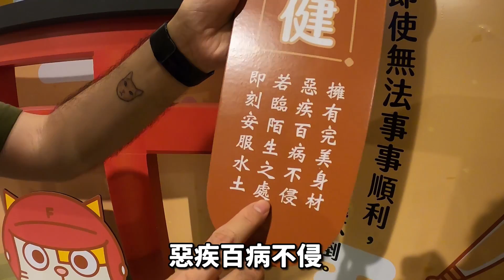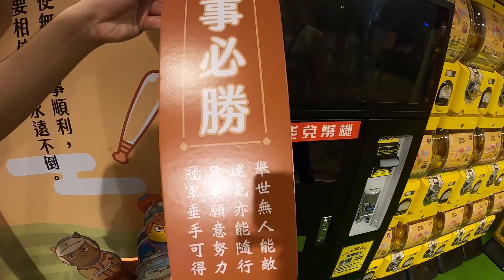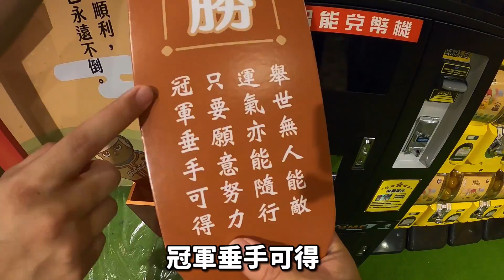【志銘寫的籤詩，救了險犯法的翰翰】志銘與狸貓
志銘&狸貓：「隨手就救了翰翰～」

《2021年曆組限時預購開跑了！》
結束後不上任何店面，錯過再等一年喔！

預購於 2020/9/14（一）23:59 截止
結束後不會在書店及其他實體店販售喔！

【付款方式】
台灣(瑪瑪商行)：超商代碼繳款、信用卡、ATM轉帳
海外：請參閱各大網路書店結帳方式
＊中國、香港、澳門僅提供順豐到付，無城邦門市取貨。
＊中國可派送地區將依照順豐公告為準。

【出貨時間！注意！】
台灣預計 2020年11月中旬開始出貨（依據訂單先後順序）
香港預計 2020年11月中旬開始出貨（依據訂單先後順序）
新馬地區「空運直達」2020年12月上旬開始出貨（依據訂單先後順序）
新馬地區「海運」2020年12月中旬開始出貨（依據訂單先後順序）
其他地區 2020年12月上旬開始出貨（依據訂單先後順序）

※以上連結皆有送後宮磁鐵乙枚（共七款隨機贈送 ，數量有限送完為止）

【出貨時間】
台灣地區：依訂單先後順序陸續出貨
港澳地區：9月上旬之後，依訂單先後順序陸續出貨
馬新地區(繁體版)：9月上旬之後，依訂單先後順序陸續出貨
馬新地區(簡體版)：10月上旬之後，依訂單先後順序陸續出貨

【近期活動】

【貓咪哪有那麼可愛/貓咪超有事：瑪民認證簽書會】
📍 8/16 14:00~17:00 台南 新光三越中山店 13樓文化館 (台南市中西區中山路162號)
📍 8/22 14:00~17:00 台中 廣三SOGO 18F華威影城活動區 (台中市西區台灣大道二段459號)
📍 9/12 14:00~17:00 花蓮 政大書城 (花蓮縣花蓮市中山路547-2號)
📍 9/19 14:00~17:00 高雄 夢時代 8樓演藝廳 (高雄市前鎮區中華五路)
📍 9/27 14:00~17:00 台北 誠品站前店 B1藝文西廣場 (台北市中正區忠孝西路一段47號)

《後宮打不倒 扭蛋巡迴店》
台北 7/16(四)-8/9(日) 統一時代百貨 7樓 （原阪急百貨）
高雄 9/10(四)-10/21(三) 統一夢時代 8樓會館大廳
台南 12/2(三)-2021/1/4(一) 新光三越 西門店本館 6樓
詳情請看 瑪瑪商行粉絲專頁

《黃阿瑪相遇1920臺北市》特展
2020/8/6-12/31 在台北探索館 1+2F
每天09:00~17:00 可免費入場
(週一暨國定假日休館)
還可以集章換紀念書籤喔~每日限量~

《最新影片企劃 狸銘出宮到你家》

《最新商品》黃阿瑪花開伴夏暖心餐盤組、經典黃阿瑪手環及手鍊、羽毛筆指甲油、天絲床包、不想運動運動會系列商品

【黃阿瑪X春風聯名授權衛生紙】
《實體通路》大潤發、愛買、家樂福